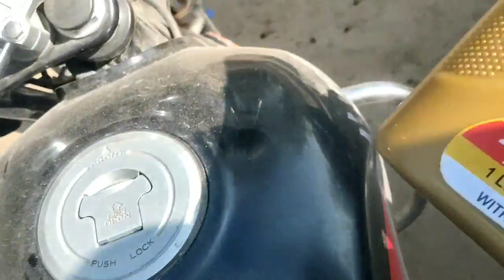gadi service kar rahe hain ham